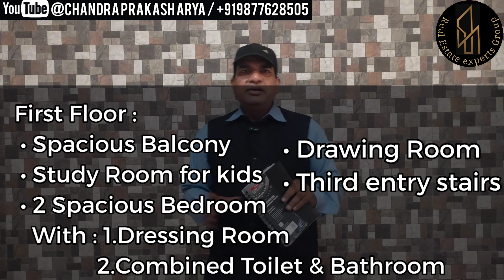1123 Royal House Is Selling For An Unbelievable Price Ram Ganga Vihar Moradabad Real Estate Experts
Hello नमस्कार आप कैसे है ? हम आपके स्वास्थ्य औऱ आर्थिक तरक्की की कामना करते हैं । वर्तमान समय में हमारे पास 15 लाख से लेकर 4  करोड़ तक के बहुत से मकान है इसी प्रकार 5000 रुपये से लेकर 1,10,000 रुपये गज/मीटर के रेंज में बहुत सारी जमीने भी है जिसमे प्राइवेट, MDA, आवास विकास औऱ MDA Approved जमीने भी उपलब्ध है आप अपना बजट औऱ रेंज बता दीजिए ,आपको आपकी पसंद की प्रॉपर्टी (मकान औऱ जमीन ) जो कि साफ सुथरी हो औऱ कम से कम कीमत में हो, ऐसी प्रोपर्टी आपको  उपलब्ध कराने  में हम आपकी मदद कर सकते है ।
आपके लिए हमने यूट्यूब चैनल भी बनाया है जिसमे real state experts group of Moradabad नाम से एक separate play list भी बनाई है जिसमे आपको 100 के करीब मकान औऱ जमीन के वीडियो भी मिल जायेगे। इसके अलावा आप अपने जानने वालो का हमारा रेफेरेंस देकर हमारे चेंनल पार्टनर भी बन सकते है हालांकि हम मिनिमम प्रॉफिट पर काम करते है फिर भी आपके साथ प्रॉफिट शयेर करने में हमे बहुत खुशी होगी । हमारे यूट्यूब चेनेल का औऱ प्ले लिस्ट का लिंक ये रहा

आपके द्वारा, रियल estate से जुड़ी किसी भी जानकारी के लिए औऱ आपके सुझाव के लिये  आपका स्वागत है ताकि हम समाज के लोगो को एक अच्छी सर्विस दे सकें ।
chandra prakash arya Hello, friends I am Chandra Prakash Arya (Ex CRPF Sub Inspector ) now  a Real Estate business Owner and Consultant . We deal with sale and buy New and Old House,MDA plots and private land  plots, Commercial and agriculture lands at Moradabad city and its surrounding areas you can get help from us, We always Try to provide cheap and best price to our customers and we works on minimum profit to create a long term relationship with our customers our main motto is to provide best service and create employment in our society. so if you need any help related with real estate, you can call us on 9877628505, Chandra Prakash Arya, our office situated at C- 227, Near Gautam Budhha Park and Back side of Saint Mira academy School Very close to Moradabad Delhi Highway
in this video we will explore a big beautiful house with royal look at the prime location of Moradabad i.e ram ganga Vihar near Kanth Road at lowest price by real estate experts group of Moradabad so if you are searching for New House, Plots and agriculture land for buying or Sale contact us we also provide rental house . if you like this video please subscribe, like, and share this video if you have any questions please comment so that I may provide the best solution to your doubts. my other social media links are given below. my Facebook realestate, Moradabad, Muradabad, realestatehindi , Propertyinmoradabad, chandraprakasharya , #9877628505 ,